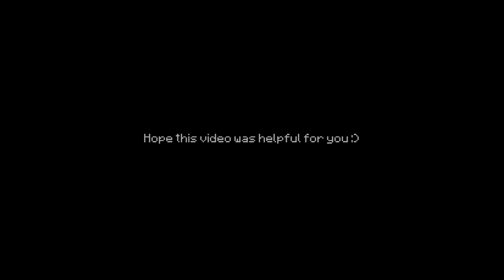How to tame axolotls in Minecraft 1.17 (Caves and Cliffs Update)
See how you can find axolotls, feed and breed them and some extra tips :)

-This video is basically a quick guide about the new axololt mob that was added in version 1.17 Caves and Cliffs Update (Available for mcpe, java edition, windows 10, playstation, xbox , nintendo switch and iOS)

⦿ Important Informations
-This video and thumbnail was entirely recorded and edited by me.
-Music used in this video: Broken Drum Machine - Godmode